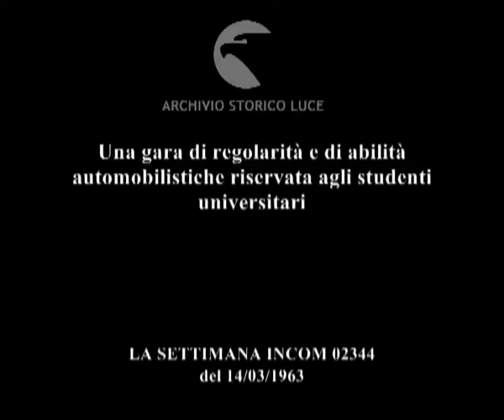Studentesse fra i birilli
Una gara di regolarità e di abilità automobilistiche riservata agli studenti universitari
   Descrizione sequenze:due studentesse studiano il percorso automobilistico, Padova-Bressanone, su una carta stradale appoggiata al cofano della vettura ; lo startman dà il via alla gara ; le automobili si avviano ; immagini della competizione ; le automobili affrontano la prova della gimkana durante il percorso ; fasi della gara ;